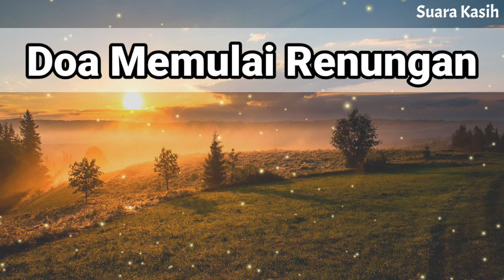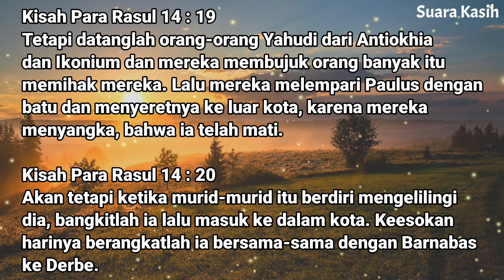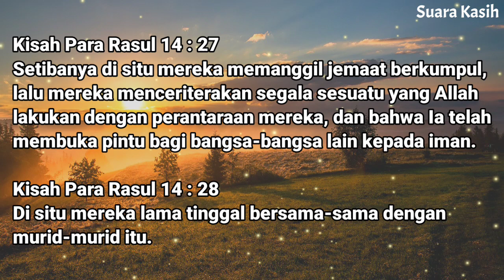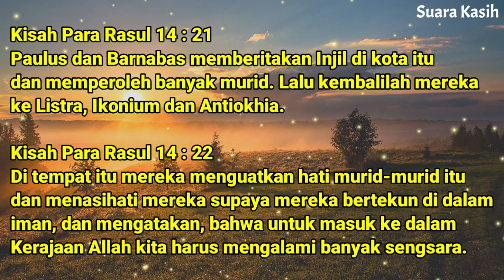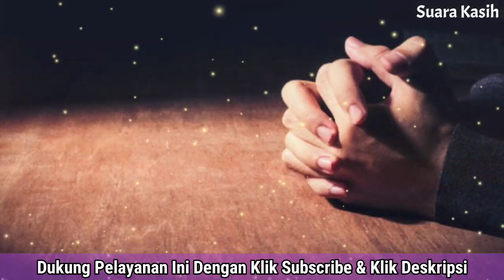Renungan Malam Kristen - Doa Malam - Suara Injil - Pohon Kehidupan Terbaru - Renungan Malam Terbaru